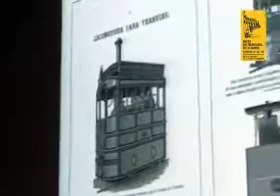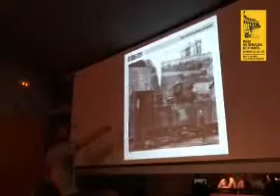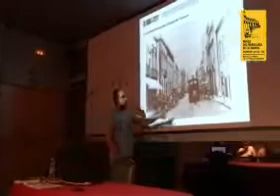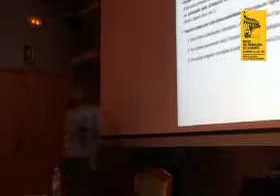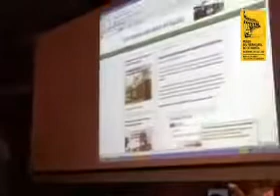Presentació "Los tranvías de vapor de la ciudad de Madrid"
Vídeo de la presentació: "Los tranvías de vapor de la ciudad de Madrid" al Museu del Ferrocarril de Catalunya.